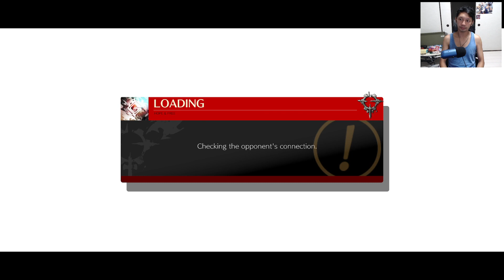no more funny ram ult